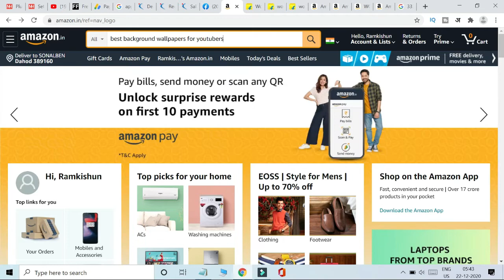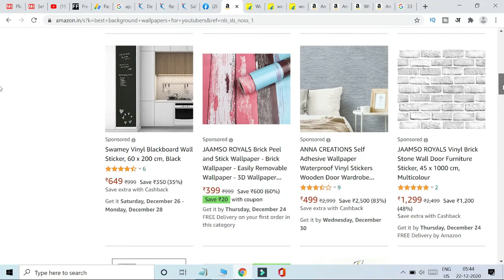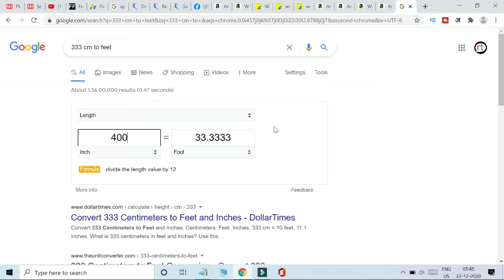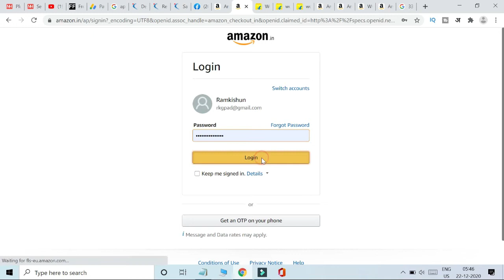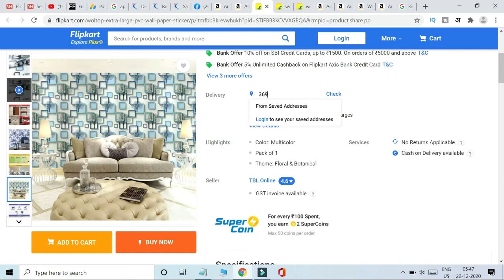How to Buy best wallpaper for Youtube background by ramji technical RamjiTechnical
ramjitechnical Ramji Technical me Aapka swagat hai ..ramjitechnical es video me hum baat karenge best wallpaper for youtube background yaani apne youtube channel ke liye wallpaper kaha se kharide aur kaise kharide
JOIN MY WHATSAPP GROUP -shorturl.at/bhmvI

Made in india App 👇👇👇👇👇👇👇
blogging फ्री में सीखें Click To download -shorturl.at/dlrzK

About: Ramji technical Ek Tech Youtube channel hai , jaha par aapko tech and tech news se related Videos Hindi Bhasha me milte hai .Aapko es channel par , android aur whatsapp se related an Windows 10 tips aur tricks bataya jata hai.